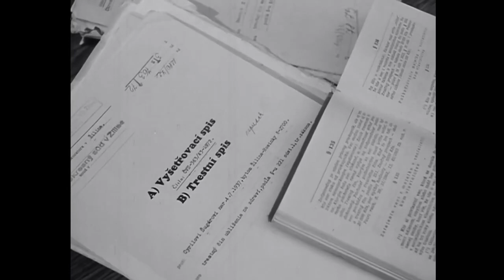"Exemplary Socialistic Woman" - 1973 Czechoslovakian Communist Propaganda - ENG subtitles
The party shows us how mature conscious women should live their lives.